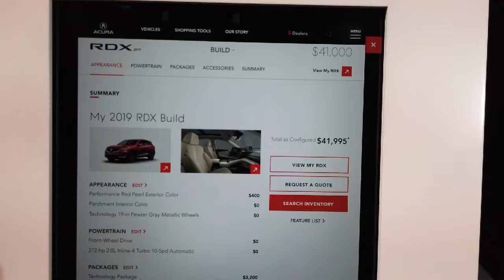2019 Acura RDX SH-AWD A-SPEC- Chicago Auto Show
2019 Acura RDX SH-AWD A-Spec walkaround exterior/ Enterior at the 2019 Chicago auto show..Enjoy!!

Track info :
Disfigure by Blank